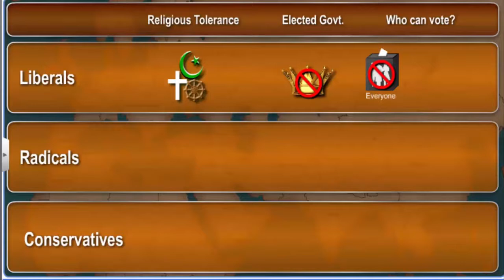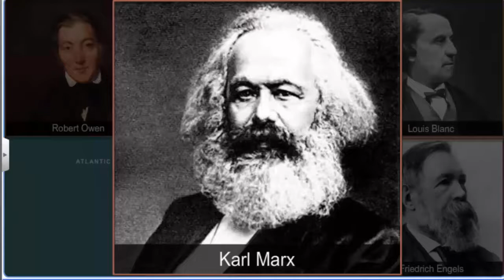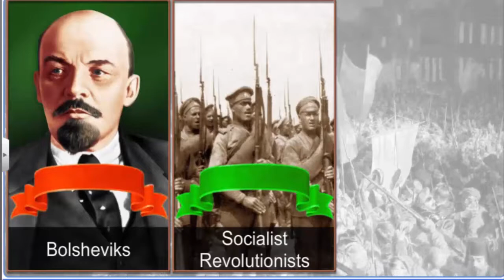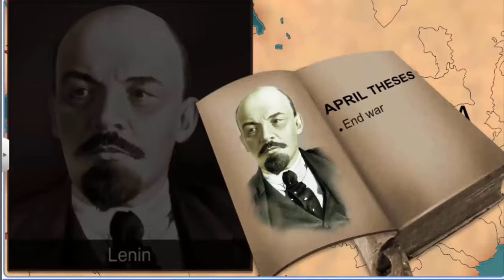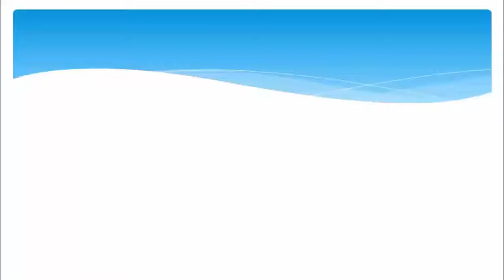CBSE GRADE 09 SS HISTORY CHAPTER 02 - SOCIALISM IN EUROPE & THE RUSSIAN REVOLUTION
FULL CHAPTER EXPLAINED